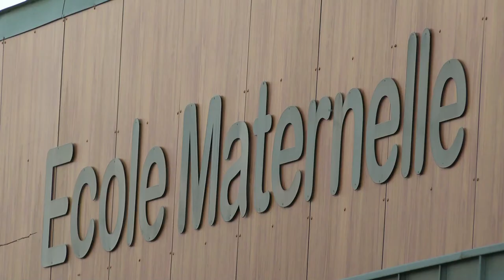205. Extension des Coquelicots - Souffel PLAY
Des travaux sont en cours au périscolaire des Coquelicots. Souffel PLAY était sur place pendant ces vacances scolaires pour faire l'état de leur avancement.